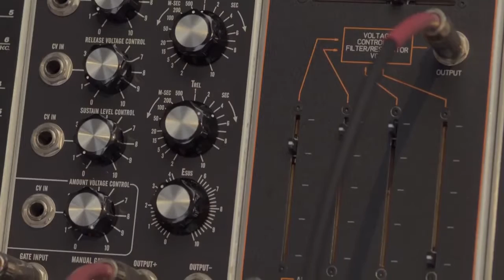Tycho The Art of Listening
The Art of Listening is a documentary film about the journey music takes to reach a listener's ear, from the intent of an instrument maker and composer, to the .

Release details: Artist Bio: While his formative years were spent listening to everything .